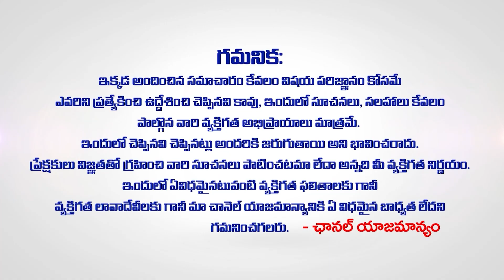kanya Rashi Phalalu September 2024 | September Month Horoscope 2024 | Virgo Sign | WomenEdition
kanya Rashi Phalalu September 2024 | September Month Horoscope 2024 | Virgo Sign | Uma Maheswara Rao September 2024 Rasiphalalu | WomenEdition